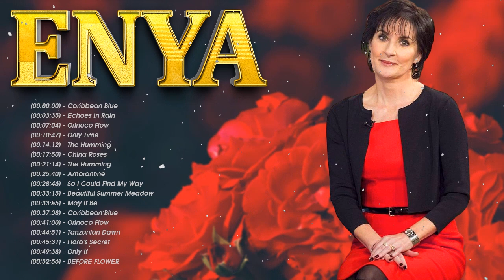ENYA Greatest Hits Full Album 2022 - The Very Best Of ENYA Songs 2022 - ENYA Collection 2022